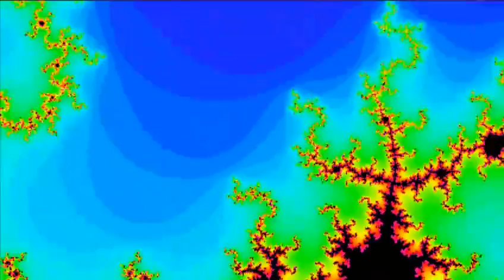A Young Man - Rhythm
A Young Man
Rhythm